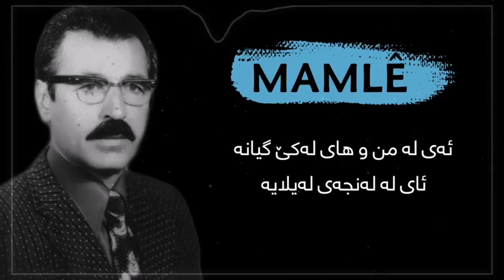Mamle - Ay Le Lencey Malakê - Ay La Lanjay Malakeئای لە لەنجەی مەلەکێ - محەممەد ماملێ